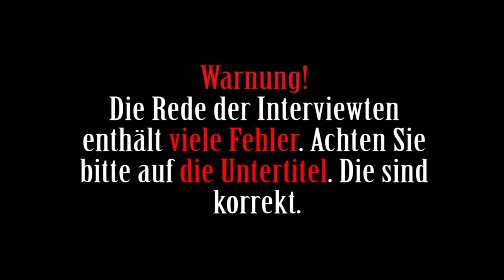Deutsche Wurzeln der russischen Dressur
Deutscher Ursprung der russischen Dressur
Dressur ist die höchste Reitschule und ein olympischer Sport.
Dressur gilt als die eleganteste Art des Pferdesports.
In dieser Sportart muss der Reiter die Fähigkeit des Pferdes demonstrieren, korrekte und produktive Bewegungen in allen  Gangarten in unterschiedlichem Tempo zu üben.
Im 18. Jahrhundert begann Deutschland, die Dressur als Sport zu entwickeln. Es bildete sich eine neue Schule, deren Grundgedanke die Entwicklung der natürlichen Pferdebewegungen war.
Bis heute hat sich an dieser wertvollen Grundidee nichts geändert.
Deutsche Reiter haben erst sich selbst und dann anderen den Sport beigebracht, sodass diese Disziplin bei Wettbewerben schnell großen Zuspruch fand . Später entstanden ähnliche Schulen in anderen europäischen Ländern, so wurden die Grundlagen einer  Bahndressur und der höheren Reitschule gelegt.
Heute ist Deutschland beim Dressurreiten führend.
Die stärksten Reiter der Welt, die besten Pferde, die größten Turniere und Auktionen – auf das alles kann Deutschland stolz sein.
Deutsche Pferde zeichnen sich durch ein außergewöhnlich ebenmäßiges Exterieur aus, was ideal für Dressur ist. Sie haben einen geraden Rücken, eine steil abfallende Kruppe, eine offene Schulter und Hinterbeine, die etwas kürzer als die Vorderbeine sind, wodurch sie sich sehr effektvoll bewegen können.
Deutsche Züchter haben mehrere Jahrzehnte damit verbracht, Sportpferde dieser Art herauszuzüchten. Jetzt werden sie weltweit gezüchtet, auch bei uns.

Die Dressur wurde im Herbst 1897 durch den englischen Reiter James Phyllis nach Russland gebracht. Ein echter Praktiker, beschloss Phyllis eines Tages, seine umfangreichen Erfahrungen in einem Buch zu schildern, das 1901 in der russischen Übersetzung unter dem Titel "Die Grundlagen von Dressur und Reiten" veröffentlicht wurde. Obwohl die Idee ursprünglich aus Großbritannien stammte, würde die deutsche Dressurschule in Russland auch populär.

Выездка - один из самых популярных видов спорта в Германии.
поговорим о выездке, расскажем историю этого спорта, о его особенностях, а также познакомим с ведущей российской всадницей - участницей Олимпийских Игр в Рио, Инессой Меркуловой.